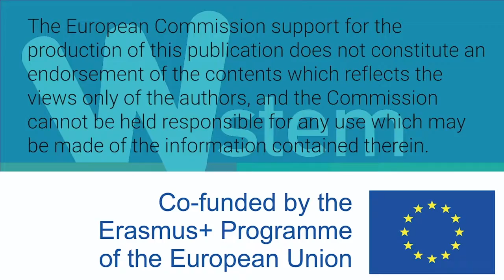Mujeres W-STEM: Camila Flores Rojas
Camila Flores Rojas es costarricense y estudia ingeniería en diseño industrial en el Instituto Tecnológico de Costa Rica. Trabaja en un proyecto de biología sintética con un grupo multidisciplinario.